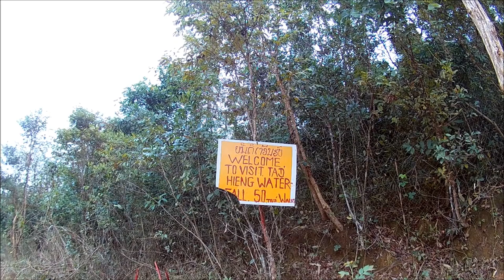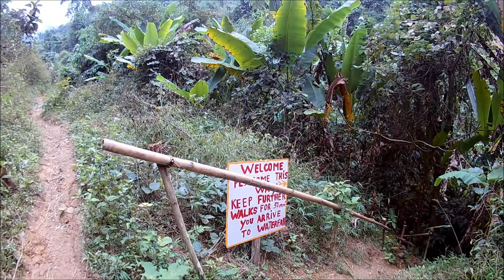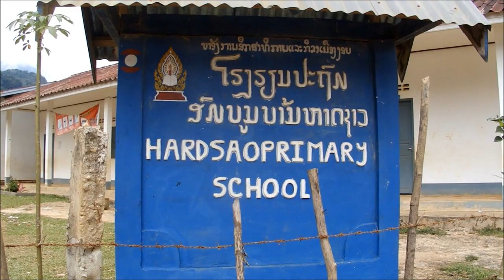Приключения блудного сына в Азии Часть 29 - Посещение водопадов Тад Хьенг близ Нонг Кьяв, Лаос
Вы увидите новинку и будущую достопримечательность Нонг Кьяв, которая пока что только только на раскрутке. водопады Тад Хьенг.